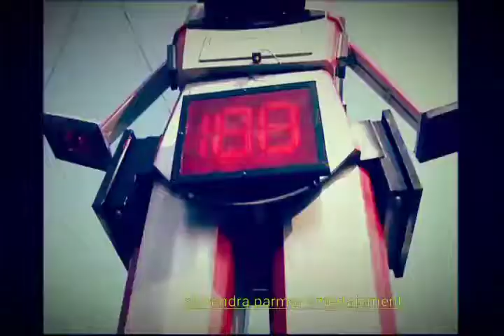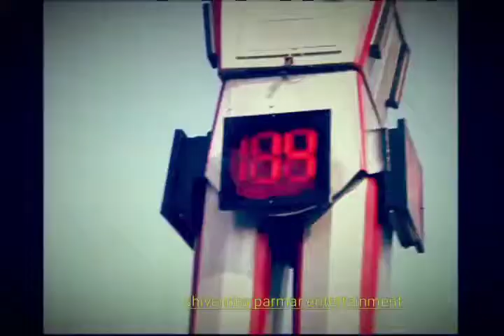traffic robo cop in india